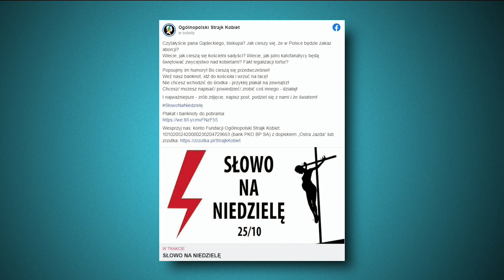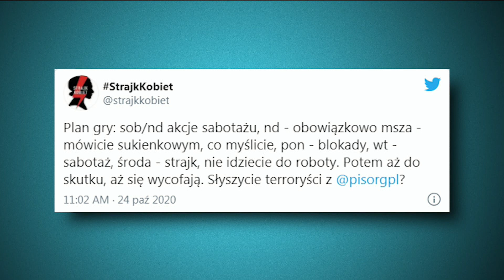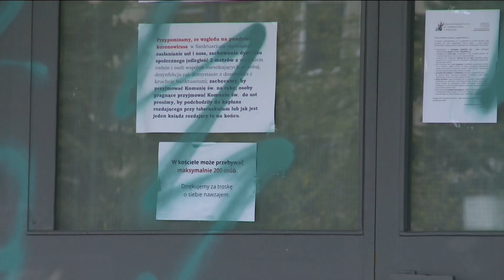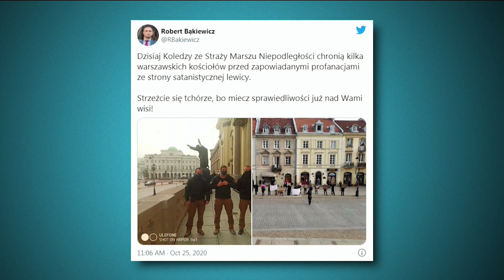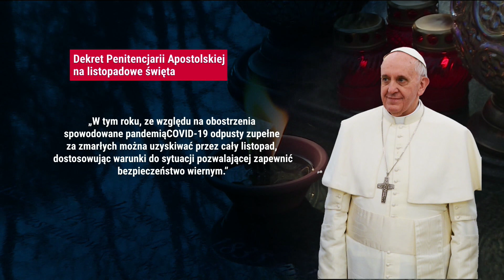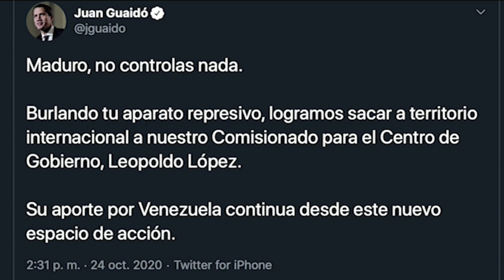Dzisiaj Informacje TV Republika 25.10.2020